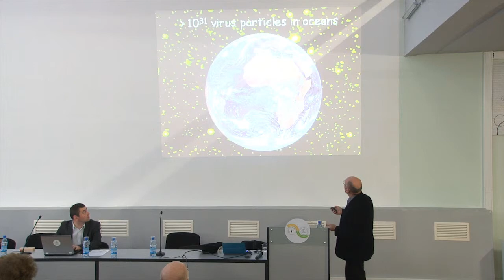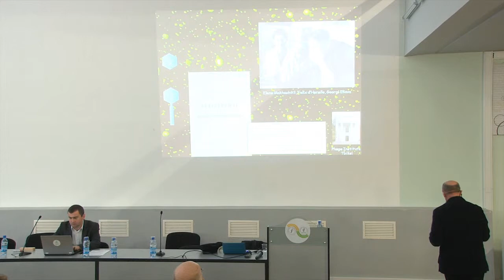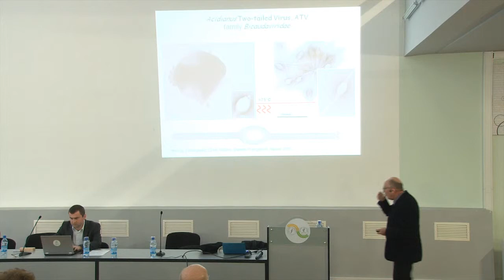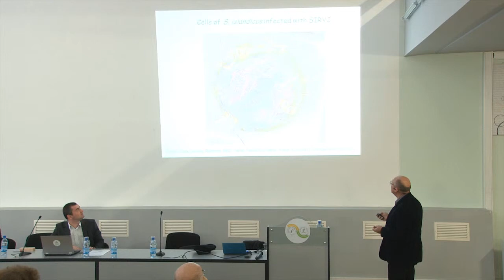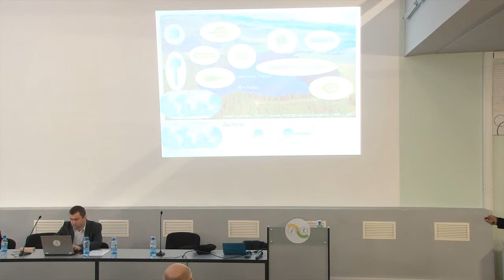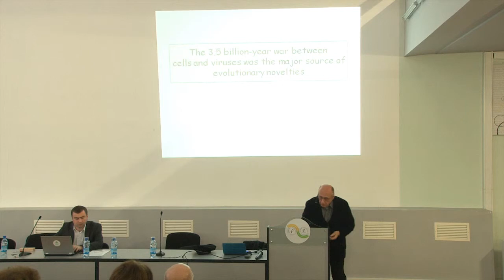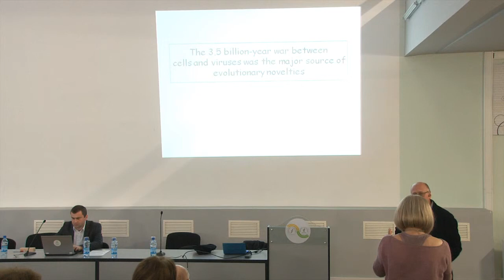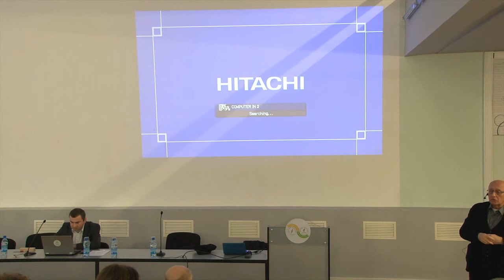დავით ფრანგიშვილი - ვირუსები სიცოცხლის გარიჟრაჟიდან